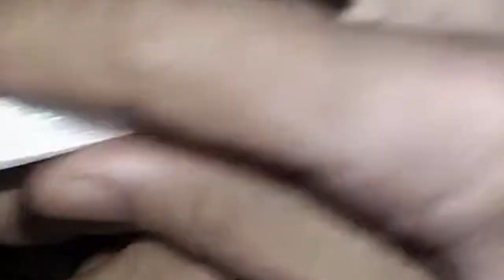catching a fish fly fishing